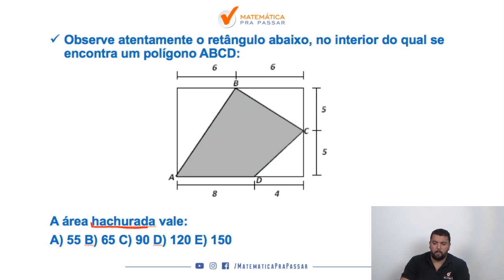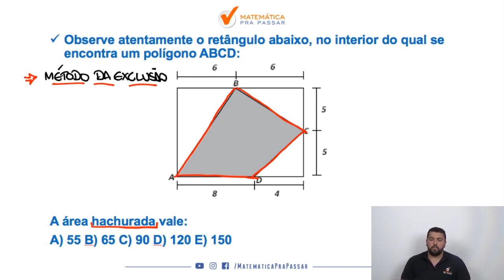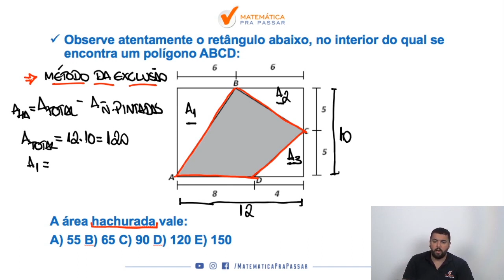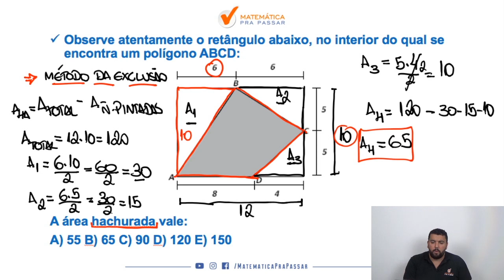Raciocínio Lógico Matemático para PM AM |Dica 6| Duvido você não aprender Área de figuras planas